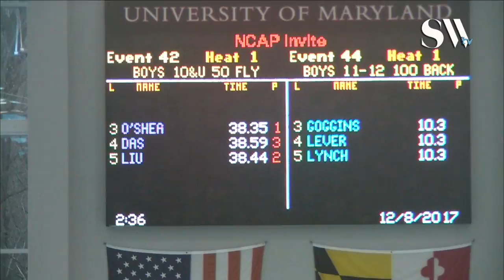Boys 10 and Under 50 Butterfly Timed Finals 1